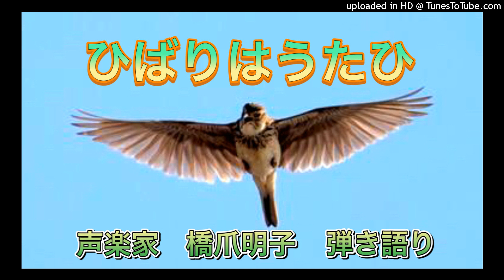声楽家 橋爪明子 弾き語り ひばりはうたひ 「幼稚園唱歌」 東くめ 作詞 瀧廉太郎 作曲 音声のみ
ひばりはうたひ　　　　東くめ　作詞

ひばりはうたひ
蝶々はおどる
春の野山に
遊ぶはうれし
ここにはよめな
そこにはつくし
たんぽぽすみれ
れんげばな
花をばとりて
草をばつみて
うちのかあさんへ
おみやにしませう

弾き語りをしてみました。